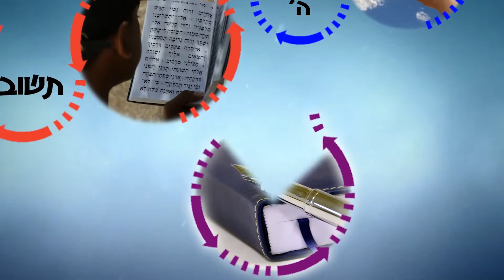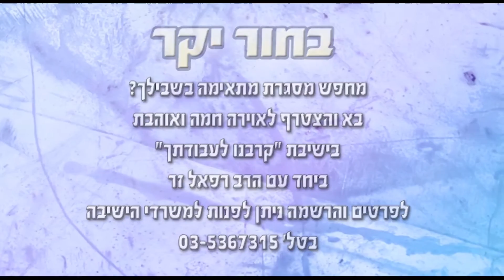איך תחול הברכה במעשי ידינו | הרב רפאל זר HD